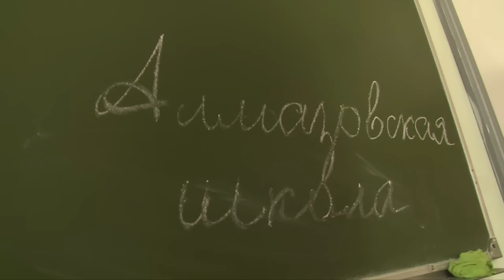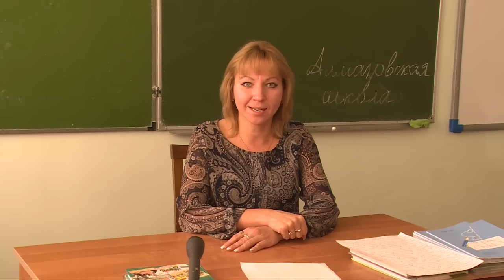Лучший воспитатель образовательной организации для детей-сирот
Лучший воспитатель образовательной организации для детей-сирот и детей, оставшихся без попечения родителей Орлова Наталья Витальевна